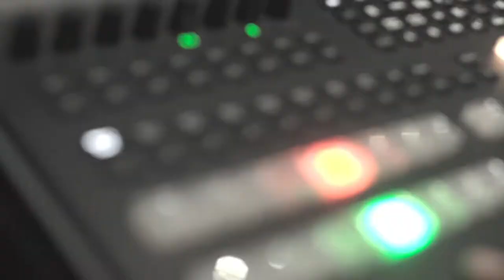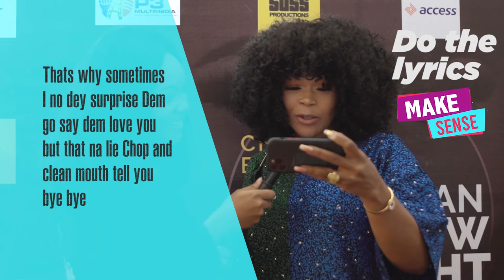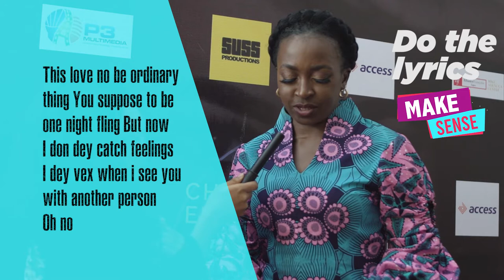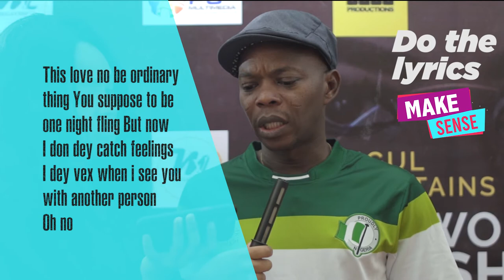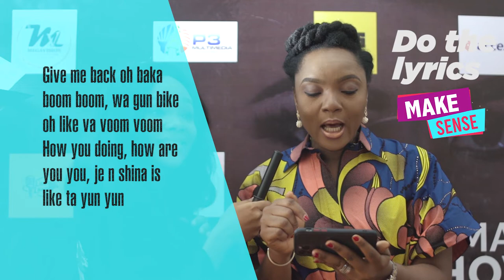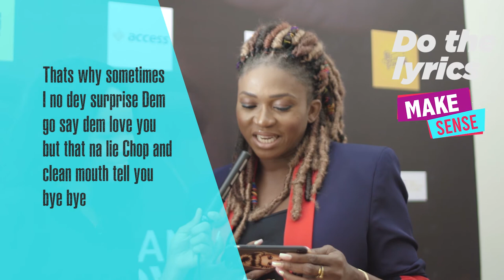Chigul Entertains - Funny Exclusive Highlights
We all know Chigul is an amazing act, but if you were not at her One man stand-up...You missed Chioma at her best.